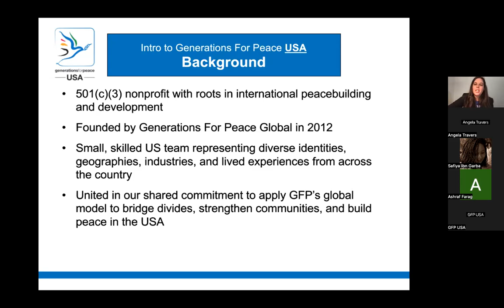Background - Generations For Peace USA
Learn more about Generations For Peace USA's history in this short clip on our background.